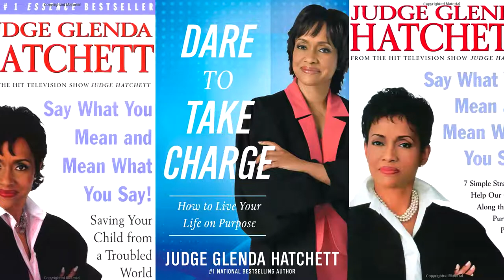Gate City Bar Hall of Fame Inductee Judge Glenda Hatchett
In 2010 the Gate City Bar Association (GCBA) inducted 3 distinguished Lawyers into the GCBA Hall of Fame.

The inductee of this presentation is:

The Honorable
Judge Glenda Hatchett